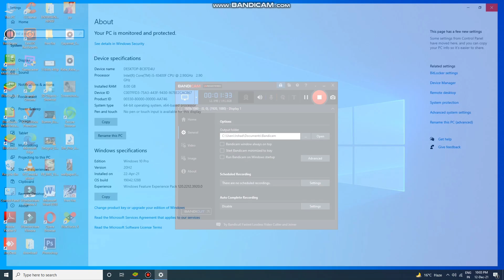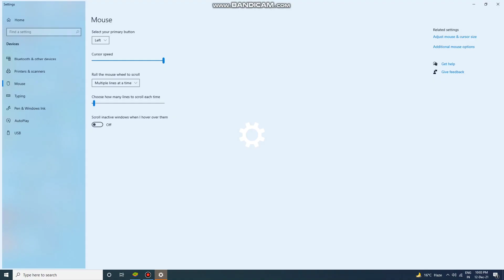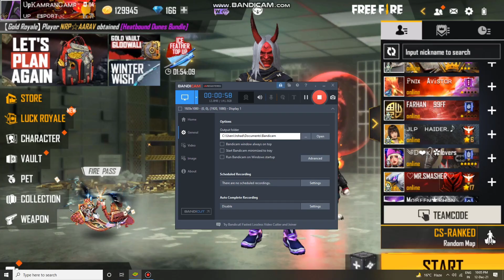BlueStacks 5 New Best Headshot Free Fire Settings || Keymapping + Custom HUD Regedit With Aim Lock